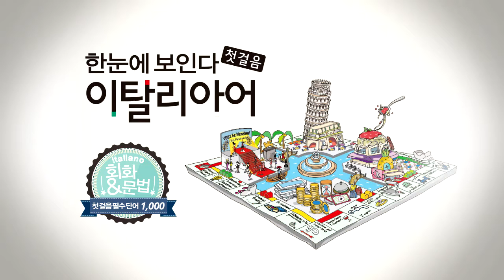한눈에 보인다 - 이탈리아어 첫걸음 Chap.5 | 빈칸 채우기(부사)_2 | 따라 말하기